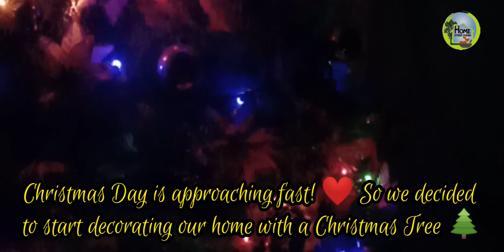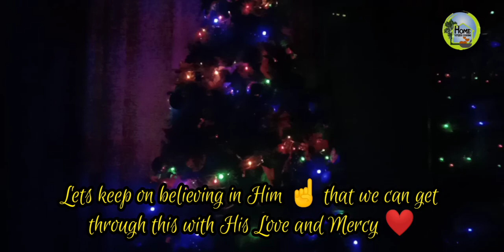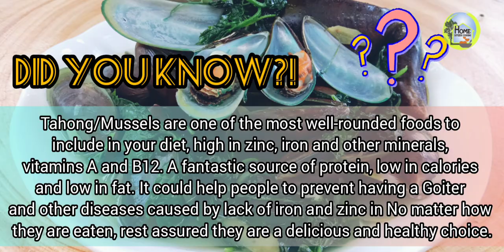How to cook Tahong in Ginger Broth with Ampalaya Leaves | Home Outside Cooking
A dish that can be cooked for just under 30 minutes! And its health benefits are unbelievable ❤️ Try this affordable yet delicious broth - Tahong (Mussels) in Ginger Broth!